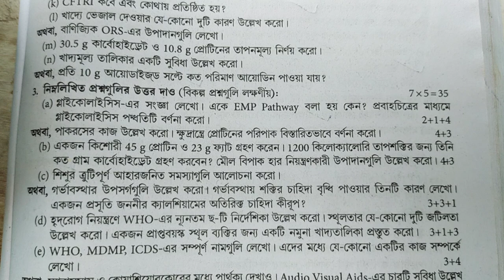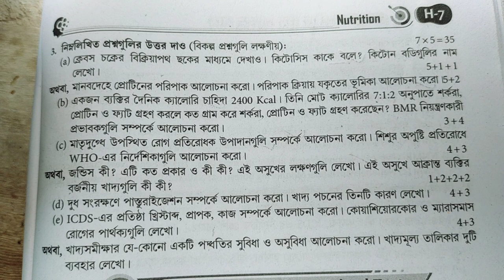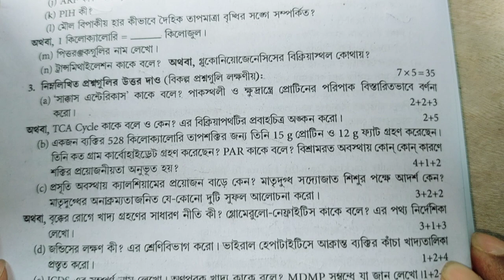Hs 2023 Nutration Question Paper 2023 Class 12//উচ্চ মাধ্যমিক পুষ্টি বিজ্ঞান প্রশ্নপত্র ২০২৩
hs_nutrition_Question _paper_2023_solved

2023_hs_nutrition_suggestion nutrition suggestion 2023 hs
 wbchse suggestion 2023
2023 উচ্চ মাধ্যমিক পুষ্টি বিজ্ঞান সাজেশন